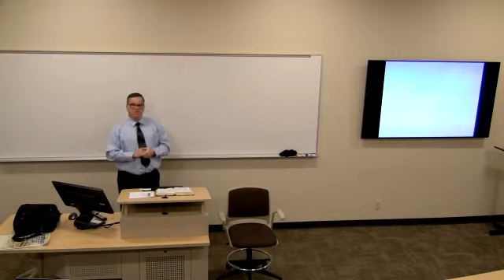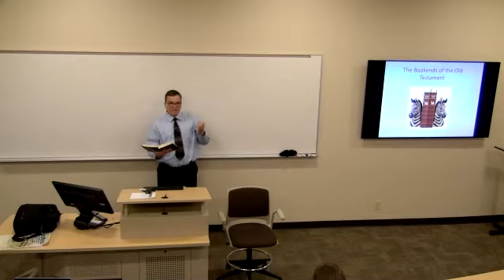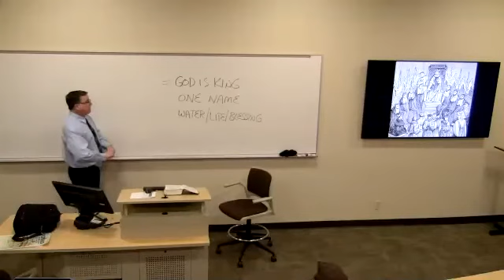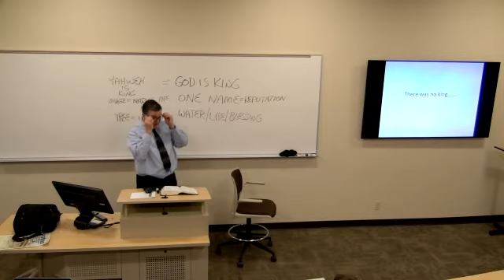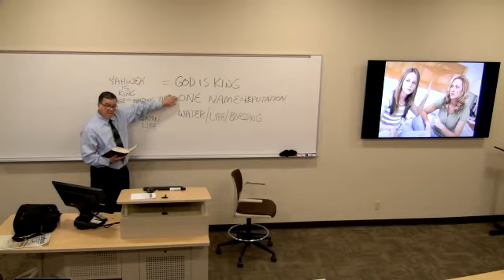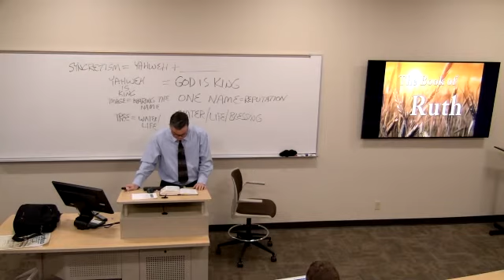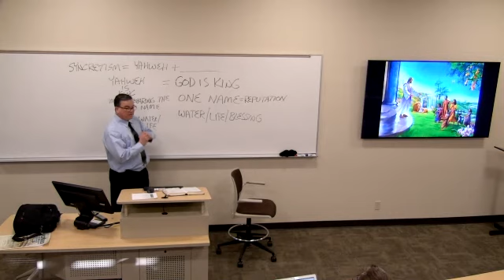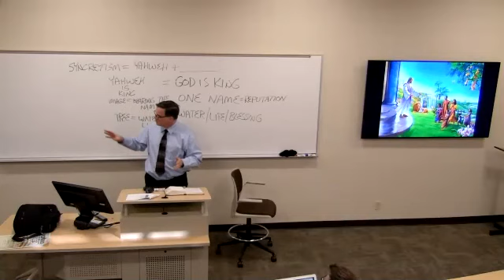OT 2 - Introduction to the Historical Books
Southwestern Baptist Theological Seminary - Spring 2018
Dr. Greg Smith